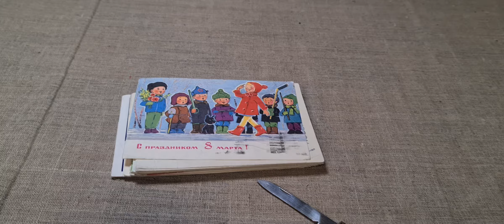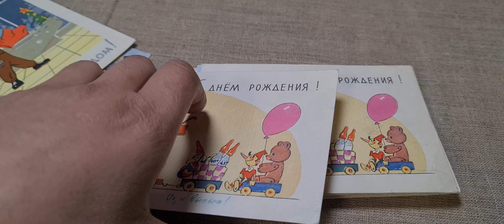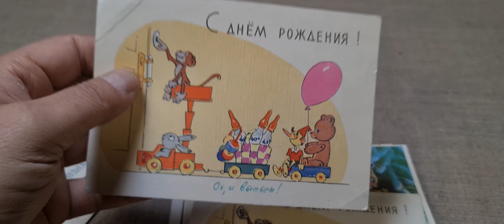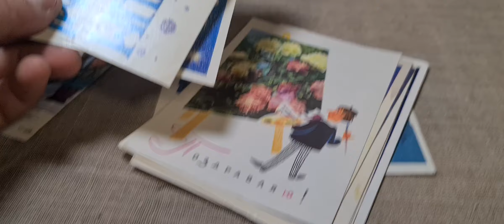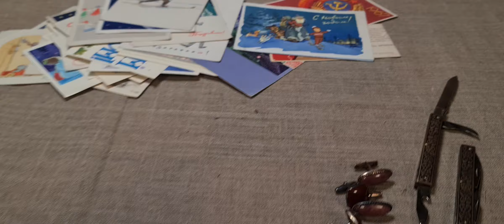12 октября 2024 г.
Обзор покупок на барахолке.